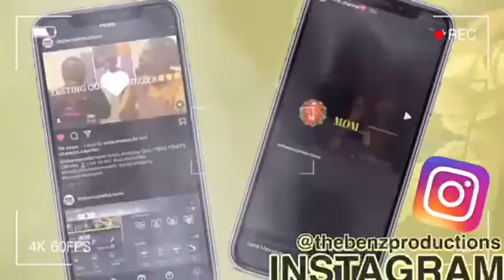FIGHT BREAKS OUT ON THE COURT👊 ** GUY PUNCHES HIS ENEMY IN THE NOSE🥊( Ep.4)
This was a really CRAZY STORY. If you want to check out the other Story Times here they are
What's up  Everyone. If, you are new to the channel; We are The Benz. But, our channel name is obviously named the Official Benz. We are a group that consists of three people. In some of our videos, it might be only one of us, two of us, or all three. We are a Family Channel that appeals to all.

Mom:( Melissa)mother; the person that critiques the videos and the mom of the two kids. She might in some of the skits. But, most likely can be in more of the social experiments, and challenges.

Jerry: son, bro;  the ambassador and manager of the group; also edit most videos. ( I most likely will be performing the skits and telling the storytimes)
I am the one that responds to the majority of the comments. If you want anyone else to respond let me know.

Sis: (Liv)sister; daughter:  ​she comes up with challenges and new ideas. Also, edits some videos. She will be in most reactions and some storytimes.

^^^FEEL FREE TO TEXT US NEW IDEAS AND CHALLENGES^^^

WE POST TWEETS AND UPDATES ON HERE^^^

WE POST TRAILERS THERE

WE POST SNEAK PEAKS AND TRAILERS HERE

YOU CAN ALSO TEXT US HERE AND CHECK FOR TRAILERS

WE ALSO INTERACT AND POST WITH FANS ON HERE^^^

We are going to be doing pranks, vlogs,  challenges, social experiments, reactions, storytimes, skits, tests, and almost anything that is fun for you guys. The goal is 2000 subscribers and we can't do that without you guys by our side through the journey.

A special thanks to Queen Naija(Lie To Me ft Lil Durk ) and Coi Leray(No More Parties) for my intro and outro.